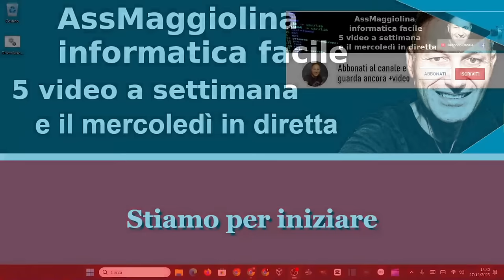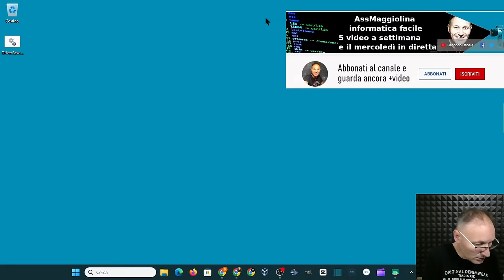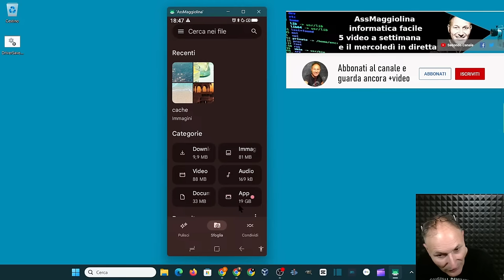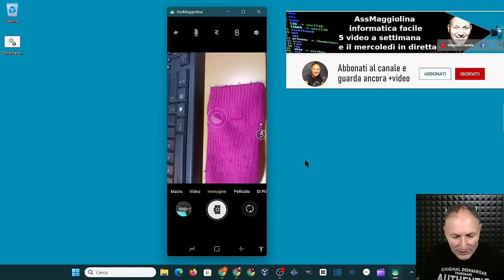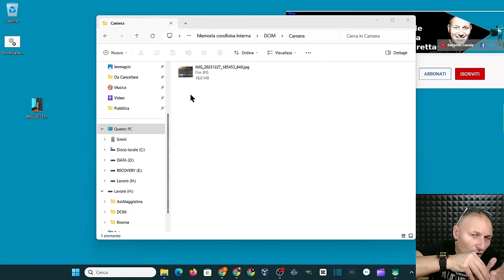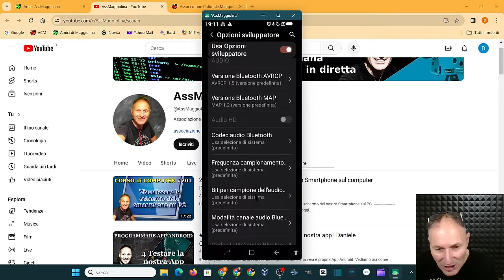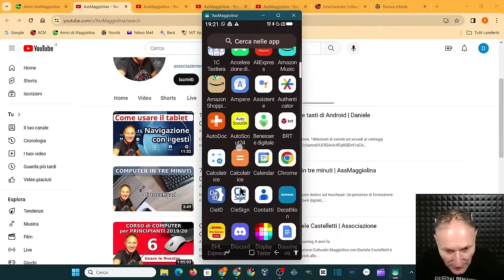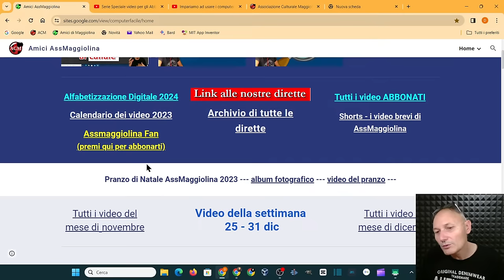43 Corso di Alfabetizzazione Digitale con Daniele Castelletti | AssMaggiolina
Corso di Alfabetizzazione Digitale con Daniele Castelletti e Associazione Culturale Maggiolina.
File e cartelle nello Smartphone.

Materiale utilizzato per realizzare questo video:
--- PC
RAM 8GB
GPU GeForce GTX 1050 Ti
-- Notebook
RAM 4GB
GPU integrata
--- Microfono
Blue Yeti
--- Smartphone utilizzato
Oscal Tiger 12
--- Power Station
Allpowers R600 - R1500